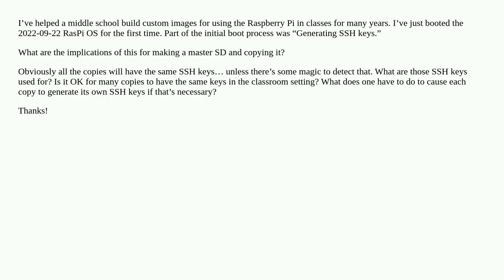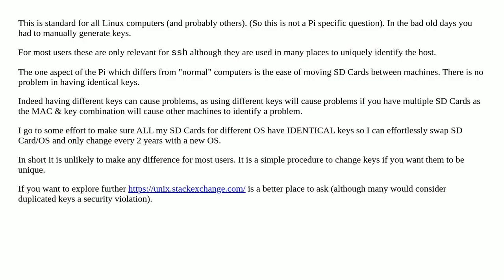Significance of SSH Keys in RasPi OS 2022-09-22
A special thanks goes out to the community